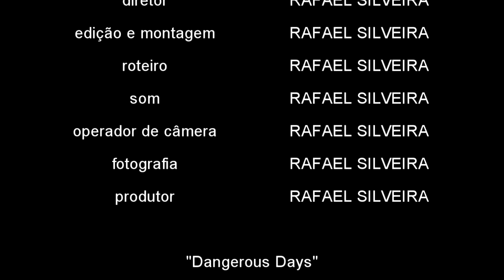Voo Livre (2017)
Curta-metragem participante da I Mostra de Cinema Latino-americano de Maricá (2017).

Sobre o filme:
Ao refletir sobre as decisões e momentos marcantes de sua vida, Isabel se depara com um dilema: seguir tentando agradar a todos, ao ser moldada por pré-requisitos sociais, ou seguir seu próprio caminho; independente, à sua maneira.